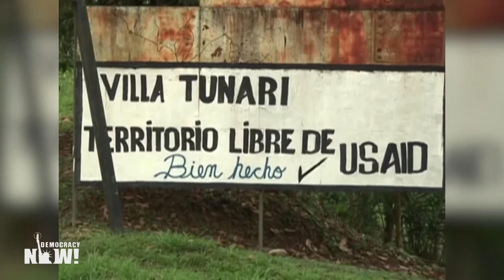El presidente boliviano Evo Morales se asila en México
Vea esta y otras noticias en nuestra página web en español

Evo Morales, quien fue presidente de Bolivia por 13 años, abandonó ese país con rumbo a México, después de renunciar el domingo en lo que describió como un golpe militar. El lunes a última hora, Morales partió de La Paz en un avión del Gobierno mexicano y se le otorgó asilo en México. El ex mandatario anunció su dimisión el domingo, poco después de que los militares bolivianos pidieran su renuncia. El mes pasado, Morales fue reelecto para iniciar su cuarto mandato en una contienda electoral que, según sus oponentes, se vio empañada por el fraude. La salida de Morales ha provocado indignación y protestas en toda América Latina, y muchos dicen que fue víctima de un golpe militar.